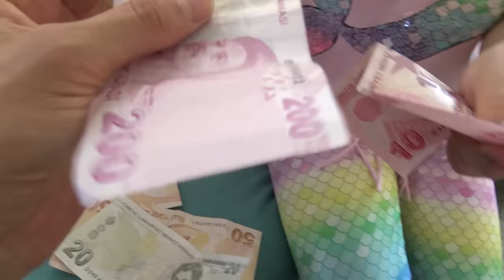Konuşan Akıllı Kumbaraya Lina'nın Bayram Harçlıklarını Sayıp Atıyoruz Bakalım Kumbara Neler Diyecek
Konuşan akıllı kumbaraya Lina'nın bayram harçlıklarını sayıp atıyoruz bakalım akıllı kumbara bize neler söyleyecek

Oyun oynamayı, oyuncaklarımla vakit geçirmeyi çok seviyorum.
Bazen oyuncaklarım bazen annem ve babamla oynadığım oyunları sizlerle paylaşacağım.